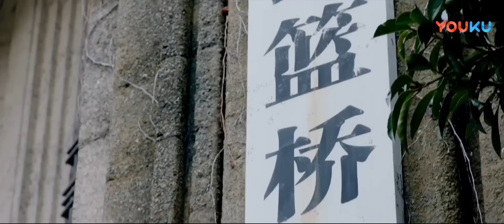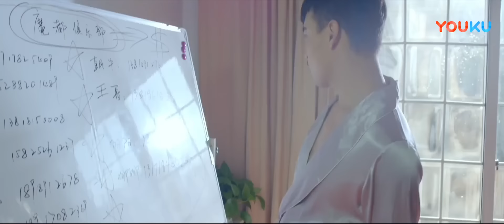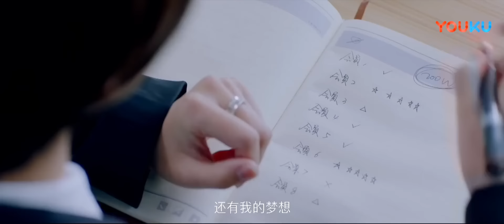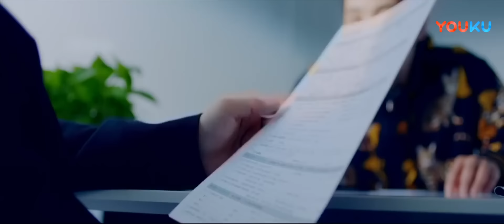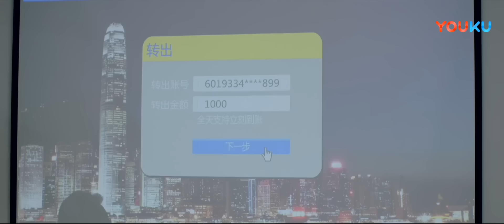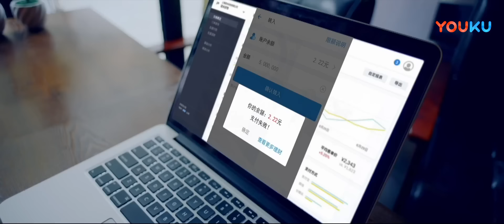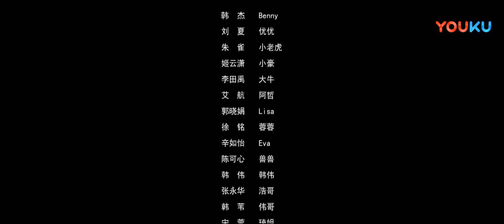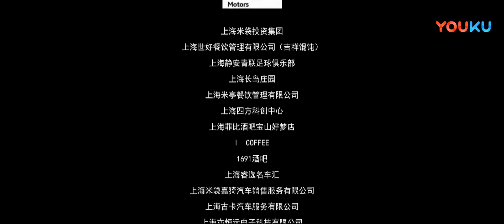【超跑玩家】魔都超跑圈金融诈骗局！| 2018剧情片 | 刘夏/朱雀/李田禹 | YOUKU MOVIE | 优酷电影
导演：孙汀颜
主演：刘夏 / 朱雀 / 李田禹
类型：剧情

剧情介绍：曾经的上海车神Benny经营的魔都超跑俱乐部，在商业大潮中渐渐变得鱼龙混杂。骗子大牛和优优串通Benny助理阿哲准备将俱乐部作为目标行骗时，被家道中落的“前富二代”，俱乐部会员龙龙捷足先登，大牛和优优又使出连环计，让会长Benny背黑锅。